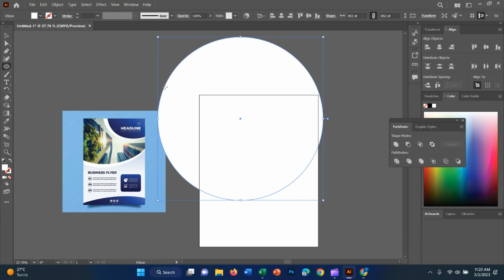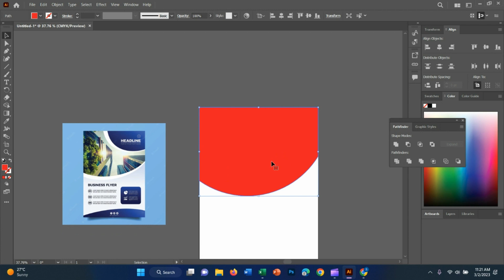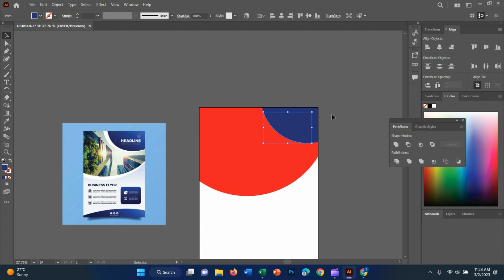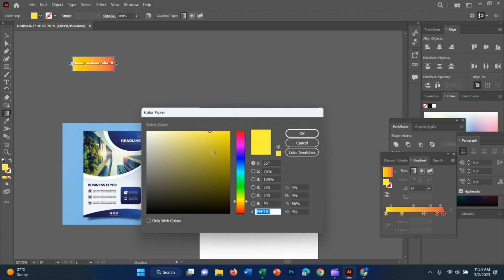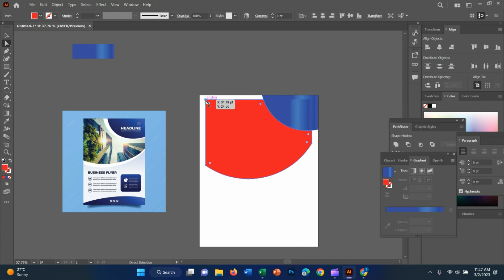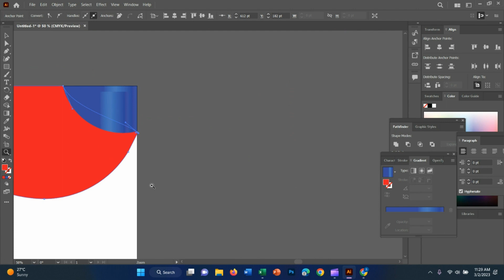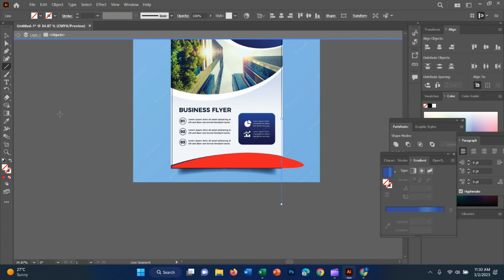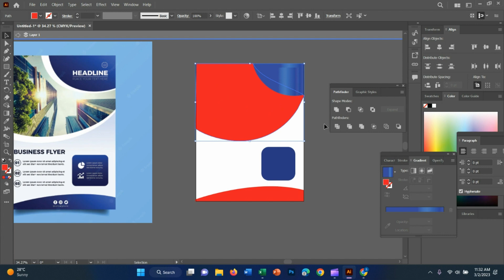Flyer Design in in adobe Illustrate || Adobe illustrator | Practice for Skil